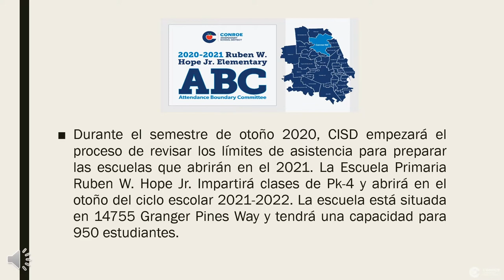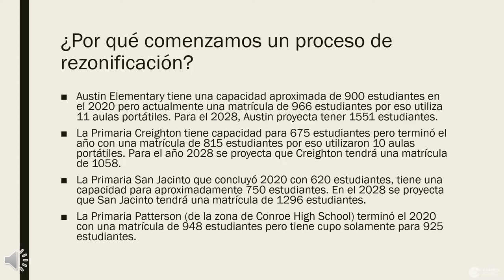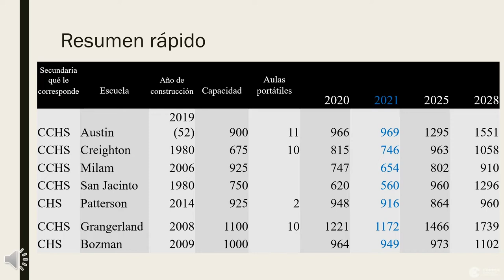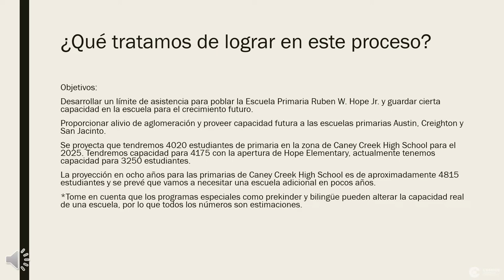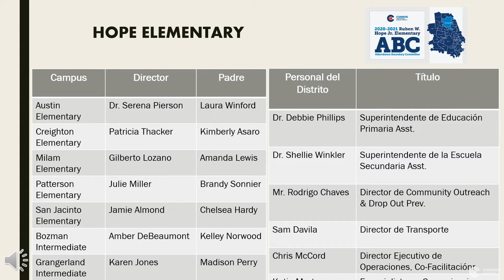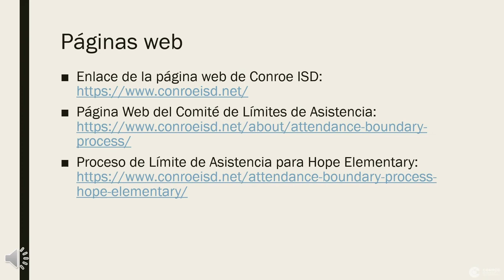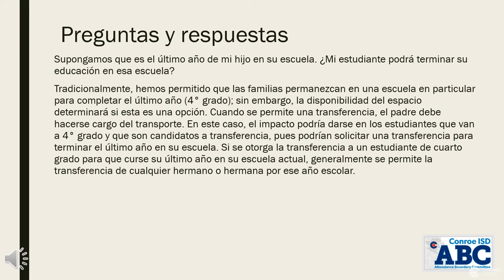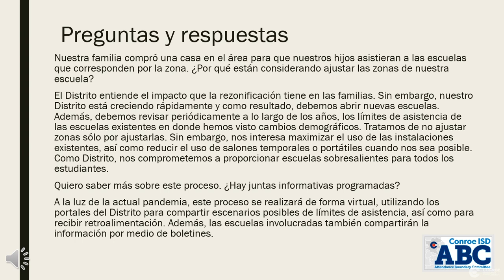Hope Elementary: Zoning Process - Spanish